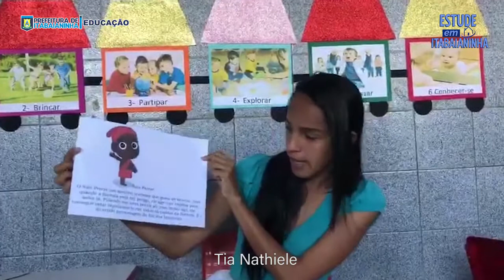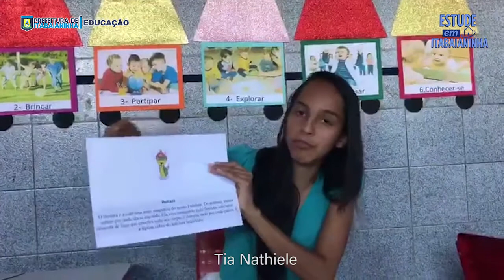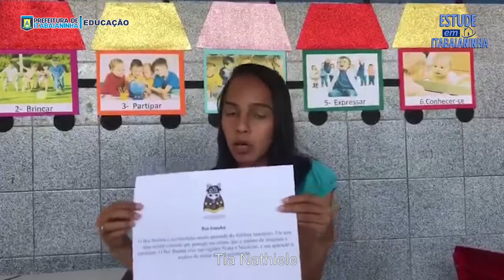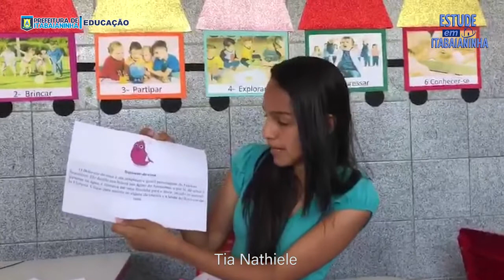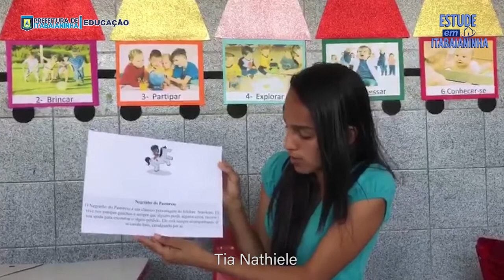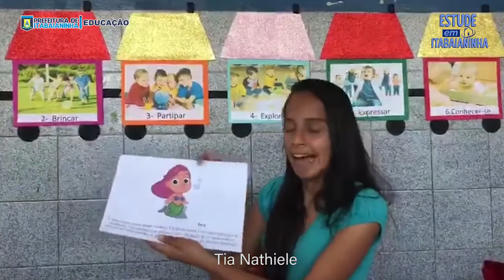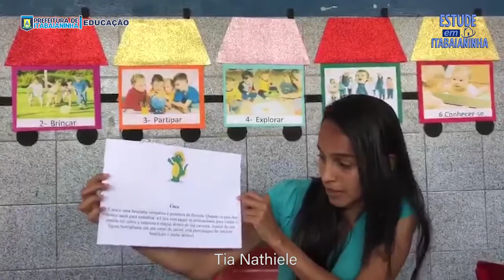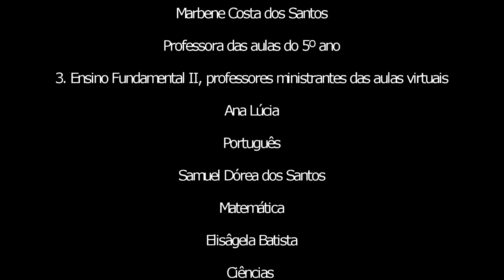Creche - 21/08/20 - Folclore